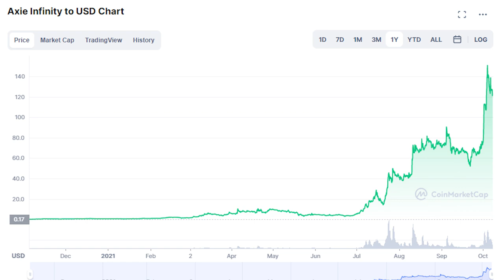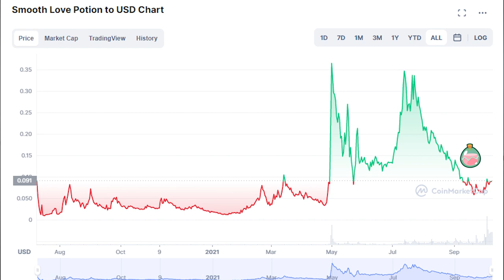Can you get RICH playing Axie Infinity? Is it worth it?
In this episode I take a look at Axie Infinity and discuss whether you can get rich from playing it. I will explain how the dynamics of play to earn function, what NFT's mean for in game ownership and how to start playing Axie Infinity. I then take a look into how much players are actually making from the game and I interview a player! Finally I move to discuss whether it's a good investment and provide some thoughts on the future outlook of the game. then move on to discuss whether it's a good investment

Hosted by: Kylie Purcell

📜 Contents

0:00 INTRO

This video will explore what Axie Infinity is and whether you can make money from it.

0:28 WHAT IS AXIE INFINITY?

Earning tokens, battle in Axie Infinity, educating people on blockchain technology. Why should you care?

1:10 PLAY TO EARN GAMING

What is play to earn gaming? Axie vs Fortnite. Play to earn vs free to play. Ownership over assets in a game economy. Blochchain technology and token transfer

2:03 UNDERSTANDING THE AXIE INFINITY TOKENS

What is the difference between AXS (Axie Infinity Shard) and SLP (Smooth Love potion)?

2:42 STARTING OUT AND HOW TO PLAY

Purchase three Axies, how much does it cost to start playing Axie Infinity? How to earn SLP?

3:12 WHERE DO THE PROFITS COME FROM?

How Axie Infinity economy works? Buying Axies to earn SLP which is used to create more Axies which new players buy to enter the game. Game creators take a cuts.

3:48 CAN YOU MAKE MONEY?

How to make money on Axie Infinity. How to make money playing Axie Infinity? How to make money investing in Axie Infinity?

4:05 EARNING POTENTIAL PART 1: PLAYERS

Data on how much players are making in Axie Infinity. Earn $10-15 a day? Earn $8-40 a day from Axie Infinity? What are top players earning on Axie Infinity?

5:25 INTERVIEW WITH FITZ

How much full time Axie players are making? Can you go full time on Axie Infinity? Factors influencing income.

7:26 EARNING POTENTIAL PART 2: INVESTORS

Investing in the AXS or SLP token. Where to buy AXS and SLP? An issue with SLP. The future of SLP in Axie Infinity? Volatility in AXS and SLP?

8:15 IS IT A GOOD INVESTMENT?

Is Axie Infinity a good investment? Pros and cons of investing? Axie is in a strong position but there are risks. Future outlook on the game.

Important information: Investment Finder is powered by finder.com.
This information is general in nature and is no substitute for professional advice. It does not take into account your personal situation. Information in this channel should not be interpreted as an endorsement of cryptocurrency or any specific provider, service or offering. It is not a recommendation to trade. Cryptocurrencies are speculative, complex and involve significant risks – they are highly volatile and sensitive to secondary activity. Capital is at risk. Tax on profits may apply. Performance is unpredictable and past performance is no guarantee of future performance. Consider your own circumstances, and obtain your own advice, before relying on this information. You should also verify the nature of any product or service (including its legal status and relevant regulatory requirements) and consult the relevant Regulators’ websites before making any decision. Finder, or the author, may have holdings in the cryptocurrencies discussed.